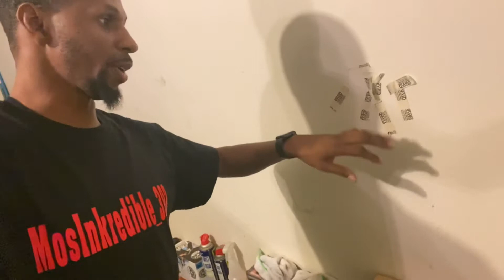Doing donuts 1st time 😳😳💨💨scatpack charger livinglife🔥🔥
My 1st time doing donuts. Let me know your thoughts.